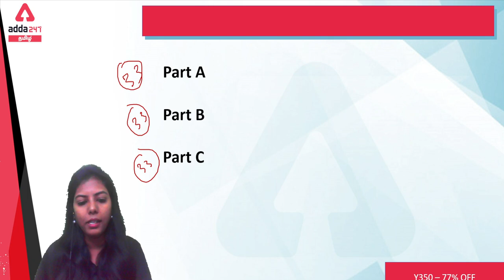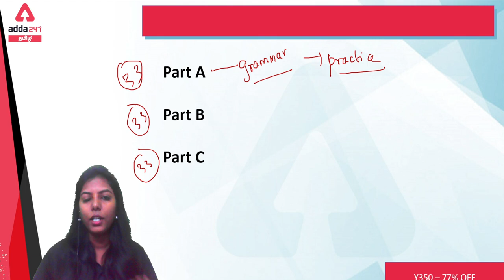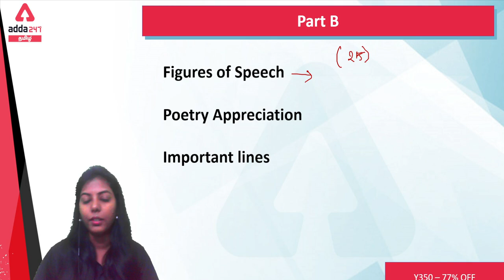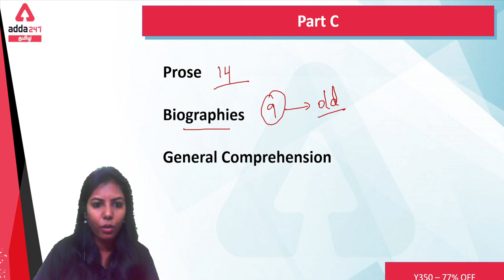TNPSC Group 2/2A | General English | Score 95+ | Strategy | Adda247 Tamil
Adda247 Tamil | 7 Lakh+ Subscribers on Youtube | Thank You to All

Batches –
Vetri Reasoning Batch | Reasoning for all Competitive exams Batch | Tamil Live Classes By Adda247
Vetri Maths/Quantitative Aptitude Batch | Maths/Quantitative Aptitude for all Competitive exams Batch in Tamil
Vetri English Batch | English for Competitive exams Batch | Tamil Live Classes By Adda247
TNPSC Group –4 & 2/2A Batch | Complete Tamil Live Classes By Adda247

Test Series –

TNPSC GROUP 2 & 2A TEST SERIES 2022 IN TAMIL AND ENGLISH - (SAMACHEER BASE)